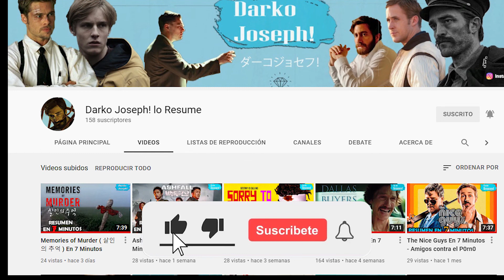Honey Boy En 6 Minutos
Espero disfrutaras del video ♡